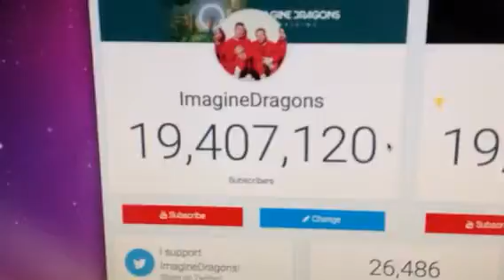Billie eilish passes imaginedragons